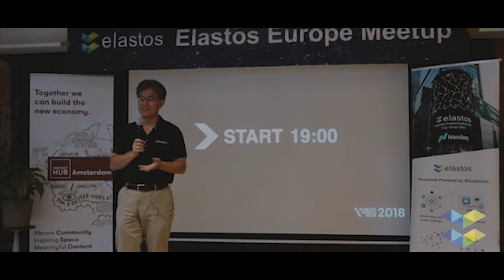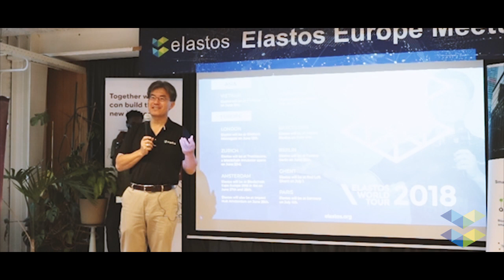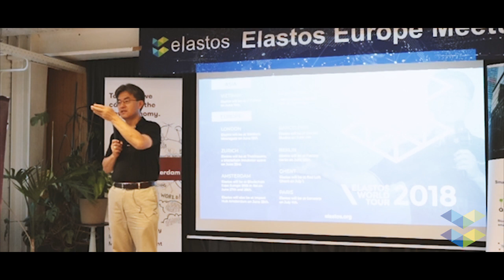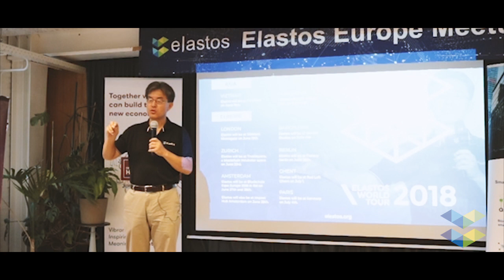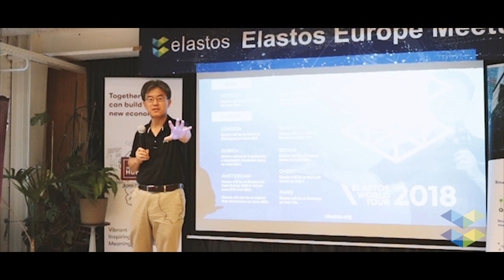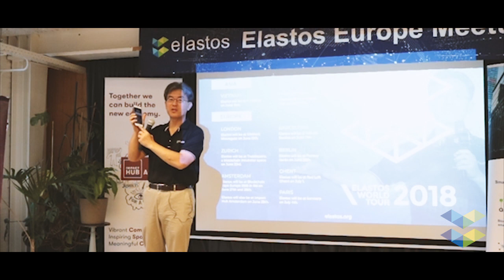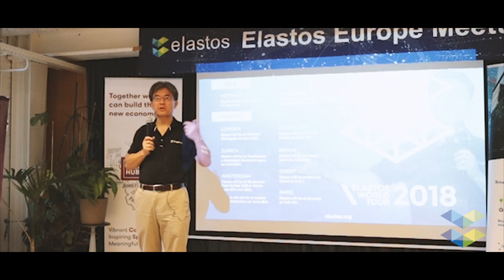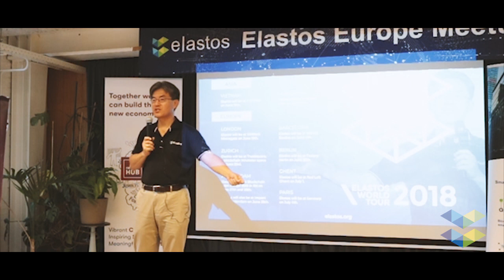Elastos Europe Tour Amsterdam Rong Chen Speech